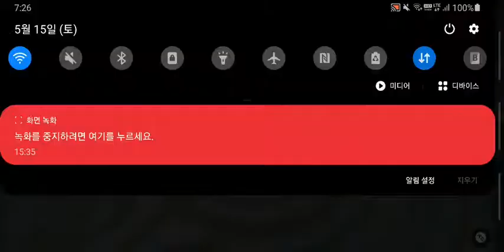baegoo 모바일레전드 빠른대전 셀레나 처음 해보는영웅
마법사 ㆍ탱커  보통 하다보니ᆢ

못하는 건 항상 라인 살짝 밀던가 혹은
영주만 잘가져 오는걸로 지는걸 역전 가능한듯